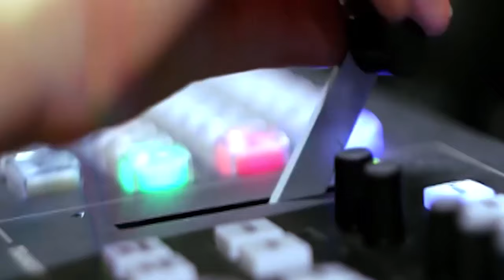Imran Khan Lawyer Salman Safdar Media Talk on Al-Qadir Trust Case